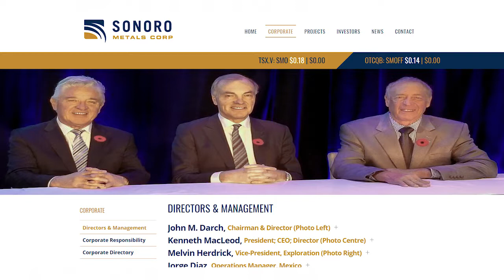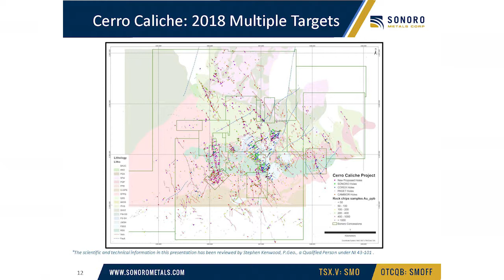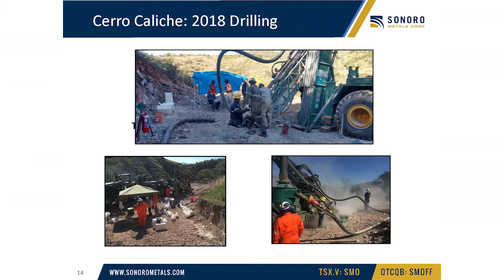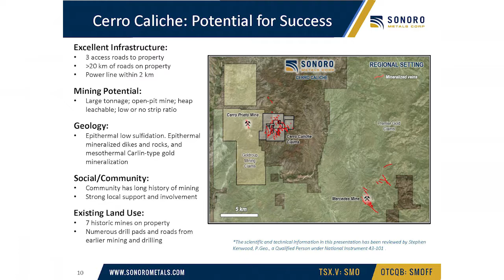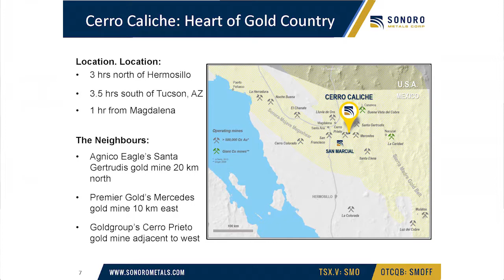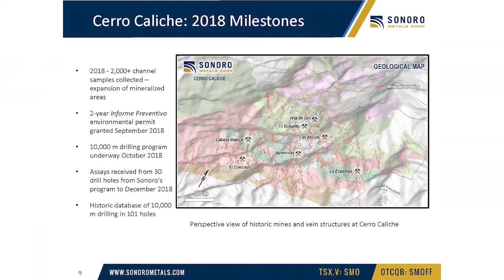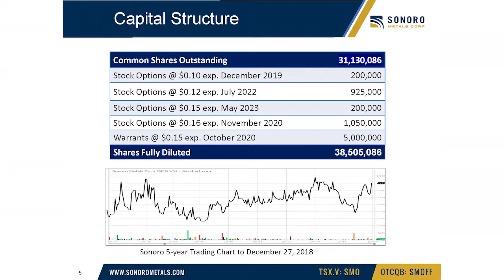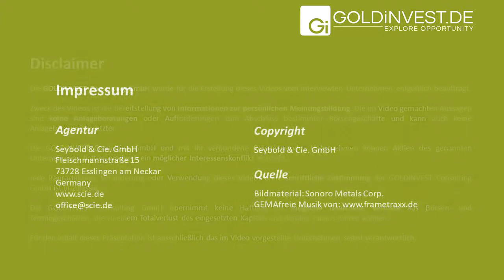GOLDINVEST-Interview Sonoro Metals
Der kanadische Goldexplorer Sonoro Metals verfügt über sehr aussichstreiche in bekannten Bergbaudistrikten Mexikos.

Das Unternehmen, das hierzulande noch kaum bekannt ist, hat gute Chancen vergleichweise schnell, erste Ressourcen nachzuweisen.